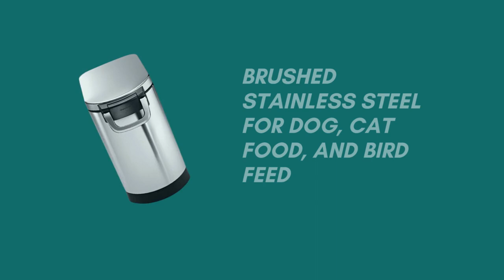simplehuman 25 Liter | Brushed Stainless Steel for Dog | 12.2 kg Medium Pet Food Storage Container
My dog's kibble is kept airtight in this simplehuman 30 liter, 32 pound, 14.5 kg large pet food storage container. It has been in my use for about two months. Dented was the first unit I received. There was no box for shipping. The simplehuman box appeared to have been previously opened and was sealed with packing tape. The second unit arrived in actual factory packaging after I returned that one. A black plastic wrap and an external shipping box were used to seal the simplehuman box. Fortunately, this unit was spotless.